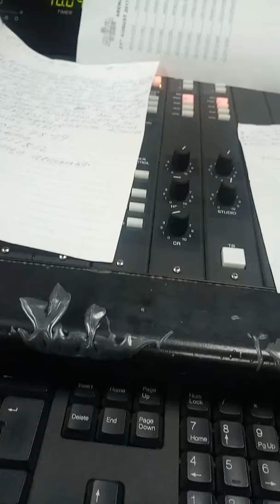Daidai ruwa sallau arewa(2)